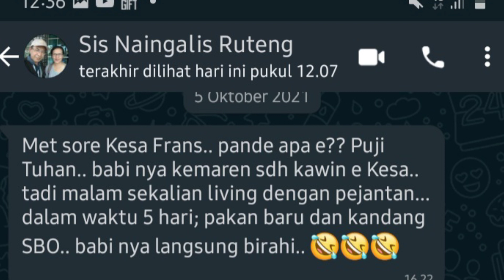BABI INDUK MUDA Hampir 2 Thn TIDAK BIRAHI,Setelah Menerapkan Cara Ini,LANGSUNG BIRAHI/indomoR